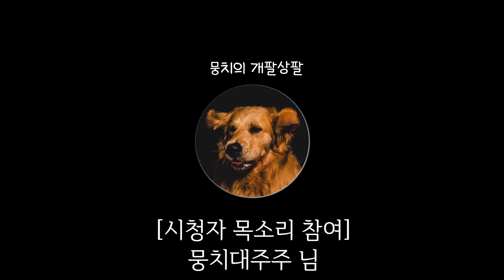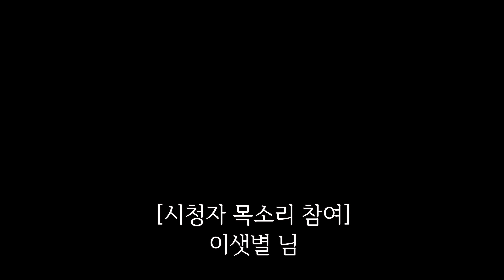할머니 옆에 있어야 많이 먹을 수 있다는 걸 잘 아는 리트리버 [Eng Sub]